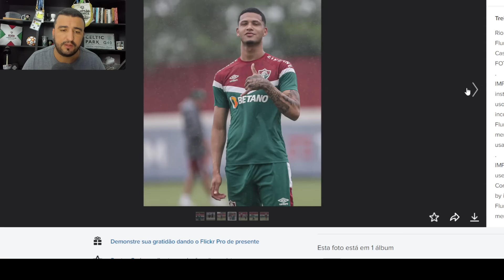🚨ÚLTIMAS NOTÍCIAS! FLU TEM DESFALQUES CONFIRMADOS vs COXA! DINIZ TAMBÉM TERÁ REFORÇOS DE PESO!